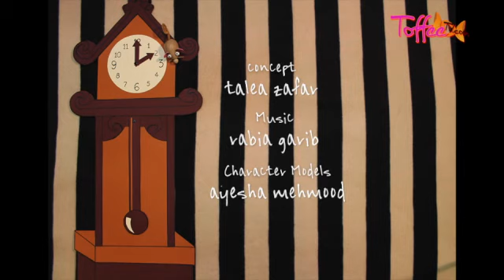Toffee TV | Hickory Dickory Dock - English | Famous Nursery Poem | Mouse and Clock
Hi Toffees..
Here I am with the famous poem 'Hickory Dickory Dock'!
A classic nursery rhyme comes to life in this engaging video! Join the curious mouse as he scurries up the clock and learns to tell time. A fun and educational poem for kids, perfect for learning the basics of time-telling and having a blast!

Love my video by giving it a thumbs up.

Log onto for more fun songs, stories and activities in Urdu and English and more languages for kids!!